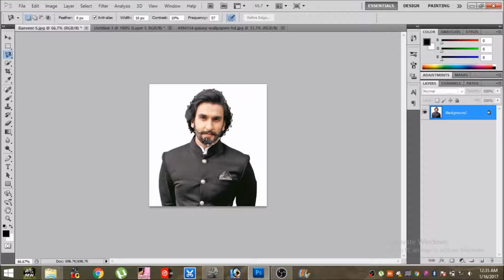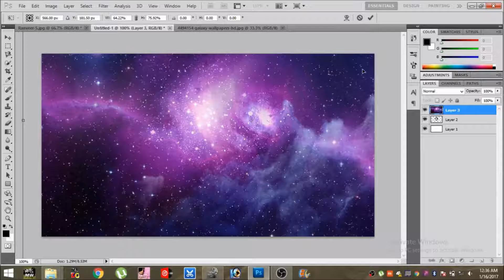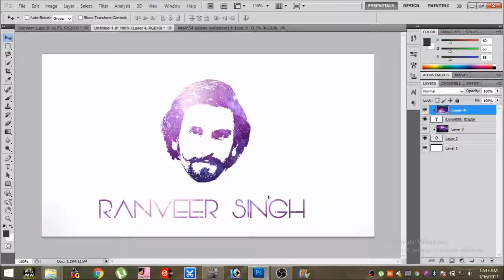Photoshop Tutorial - Galaxy Logo Design From Face By - Faina.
how to make galaxy logo design from face . Photoshop tutorial . Digital art . graphics,designer,photoshop,tutorial,guitar music,closer chainsmokers , The Digital Art is an art that is done with the help of the computer. It is a variety of the artistic work and the practices with the help of Digital Technology. The digital technology is the fundamental part of the creative process.
There are so many types of the digital art. Such as,
The Drawings that are made in the paper that can be scanned in different style in the computer, the photographs can be modified. The 3D characters are made with the help of the computer.
Various kinds of Digital Art
• The Graphic illustration –used in advertising, brochures, logos and posters
1. • The Illustrations – used in Books, web sites and Comics.
2. • The 3D models – used in the Movies, the Animations, and the Video Games
3. • The Digital photo artwork used to make advertisements and the posters.
4. • The Digital painting
5. • The Web sites
6. •The images generated by computers
7. • The Animations
8. • The Games
The Digital Art combines together the Art, Math, Science and Technology,
The Digital art need the knowledge of art, computers, design and the innovative spirit.
Benefits of Digital Art
It does not Change
The Visual art does have an effect of the environment. Digital art could remain forever in a computer file format; and like physical art cannot be removed by the physical environment. It cannot be harmed by its environment.

• Can be duplicated with accuracy
Reproductions of physical art originals are the images of the original work. Whereas in digital art the Copies are not the copies, but it is a duplicate of the original work of art, therefore the copy and the original are the same.

• Provides unlimited Possibilities
The Color in the digital sphere is shown in the form of bits. The top most accessible hardware is 281.5 Trillion and 48 bits colors.